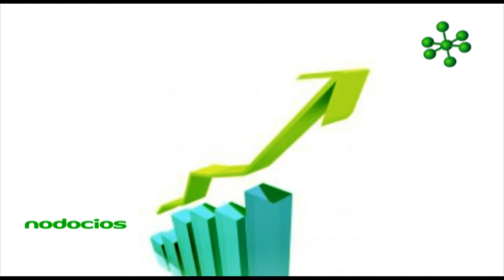La resolucion tecnica 31 y las normas internacionales